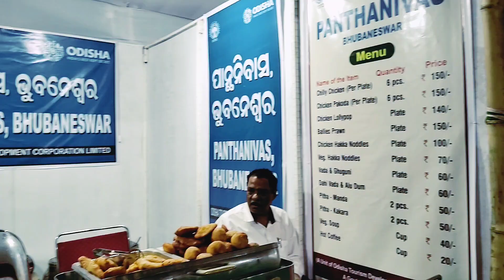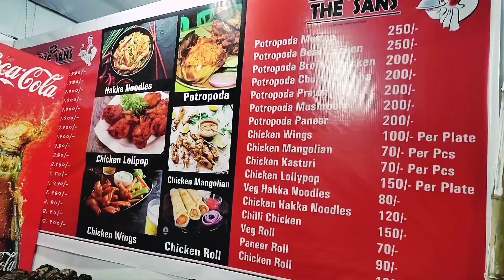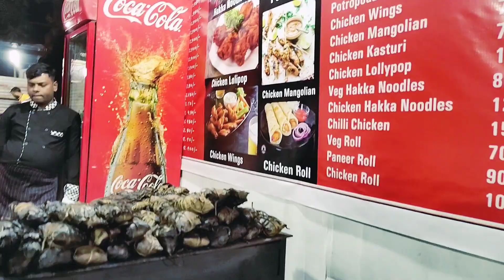ତୋଷାଳି ୨୦୨୩ | TOSHALI NATIONAL CRAFTS MELA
This is about the 17th National Crafts Mela- 2023, It is going to be celebrated in Janata Maidan, Bhubaneswar. In this video, we are uploading the inaugural ceremony of TNCM-2023.

Uploaded By - @SonAsit